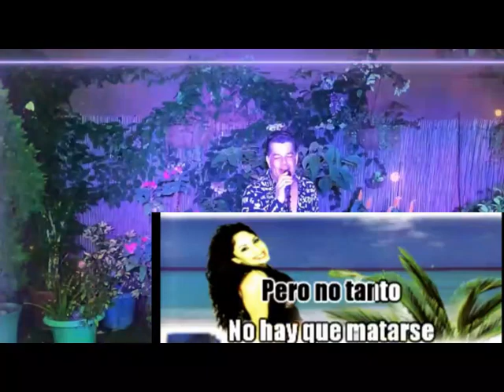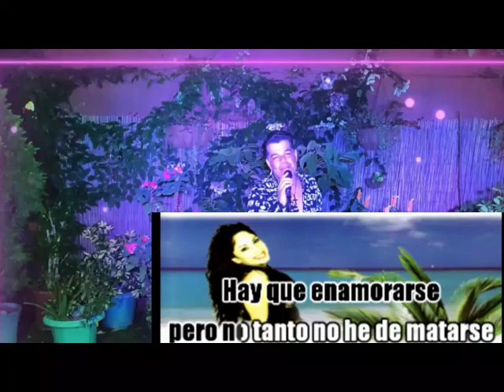Los Brillanticos - Si te dejan - KARAOKE (Ber)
Edición y Montaje: Ber
Karaoke: José Maldonado